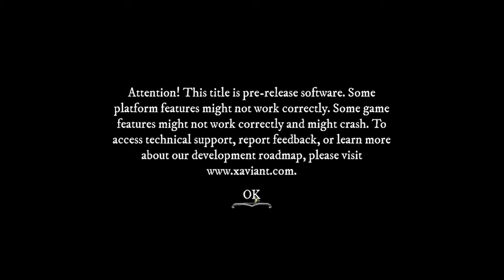Don't Die, Minerva! - Gameplay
Don't Die, Minerva! , um jogo da Xaviant, onde iremos jogar com uma menina Minerva, que com apenas uma lanterna iremos à descoberta numa casa assombrada. Cheia de fantasmas, morcegos etc...